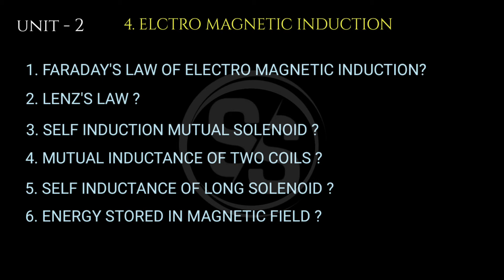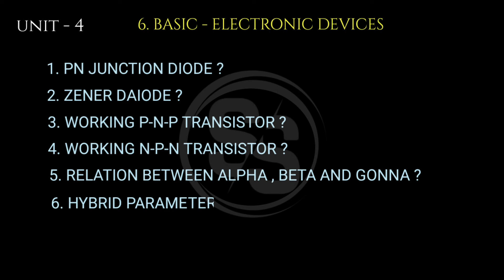Degree 4th sem physics important questions | 4th sem physics paper-4 | Electricitymagnetism&electron